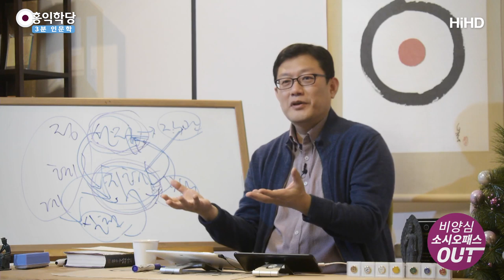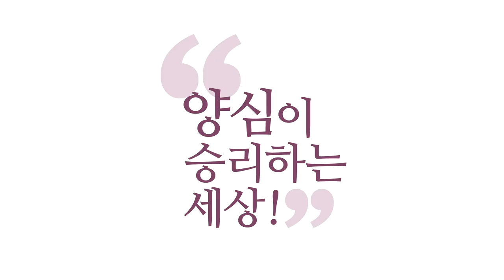[3분 인문학] 법은 시민이 만들어야 한다 _홍익학당.윤홍식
(191208 일요 대담) 지금 현재 실정법의 기준도 양심밖에 없습니다.
양심법이 실정법의 기준인데 양심 전문가들이 없다 보니까
실정법과 양심법이 지금 서로 잘 안 맞아요.

그러니까 국민 법감정이라고 그래야 하나?
못 견디는 거잖아요.
"왜 성폭행을 했는데 이따위 처벌을 받지?"
실정법이 양심에 제대로 기반하고 있지 못한 거죠.
양심을 제대로 반영 못 한 법은 다 뜯어고쳐야 한다는 걸
온 국민이 알아버립니다, 양심을 알게 되면요.

양심을 알아버리면요, 깨어있는 시민들이 많아지면
여러분, 국회의원이 법을 만드는 게 아니에요,
원래 민주주의 이론은.
누가 만들어요, 법은 원래?
시민이 만드는 거예요.

루소가 루소의 『사회계약론』에서요,
사법권하고 행정권은 정치인들한테 그리고 법관한테
양보하는데요, 입법권은 절대 시민이 놓으면 안 된다고
주장합니다.

민주주의의 기본 이론에서도 입법권은요,
법을 만드는 거 만큼은 시민이 시민한테,
뭐라고 쓰여 있냐 하면 루소가,
시민이 가장 모든 시민에게 이로운 것,
즉 그 일반의지, 보편의지에 유리하게.

이 보편의지가 루소가 말한 양심입니다.
모두에게 유리하게 만들어야 하니까
뛰어난 법률가가 만드는 게 아니라 양심을 아는
상식적인 시민이 만들면 된다고 주장했어요.

법률가는 그거 도와주기만 하면 돼요. 이해되십니까?
지금 근데 이게 '법 아는 사람들만이 국회의원이 돼 가지고
법 만드는 거다.'하는 입법부에 대해서 여러분이
지금 사실은 국회의원들한테 사기당하고 있는 게 많죠.

"시민, 시민이 뭘 알아?" "우리 법안은 우리가 할게."
"그리고 너희가 우리를 뽑아 줬잖아, 국회의원을."
"그러니까 우리 맘대로 할게. 우린 시민이 뽑아줬어."
이쪽에다가는 우리가 시민이라고 행세하고요.

여러분 그 청문회하고 이런 거 할 때 왜 큰소리칩니까,
국회의원들이?
"난 시민을 대표하고 있어!"
시민한테는요? "너희가 뭘 알아?"
이게 뭐가 잘못돼 있는 거죠.
민주주의 기본 이론에도 안 맞다 사실, 해서 별것 아니다.

양심에, 양심에 부합하면 그게 옳은 법이에요.
이게 민주주의 기본 이론입니다.
사회계약론 한번 보시면 민주주의 기본 이론인데,
지금 이루어지고 있는 나라는 거의 없다.

그거를 멋지게 이루어내는 대한민국이 만약에
이렇게 이루어낸다면 전 세계적인 모델이 될 거다.
"양심 생태계의 조성!"
대한민국이 주도해서 전 세계에 양심 생태계를 만들고,
법부터. 복잡한 게 아니라 시민들의 그런 양심만
잘 대변하면 된다.

이런 마음으로 법도 재정비되고,
홍익 생태계, 양심 생태계가 대한민국에서 시작돼서
전 세계에 이렇게 수출되면서,
그 좋은 모델이(되어) 뻗어나가는 날을 기대해 봅니다.